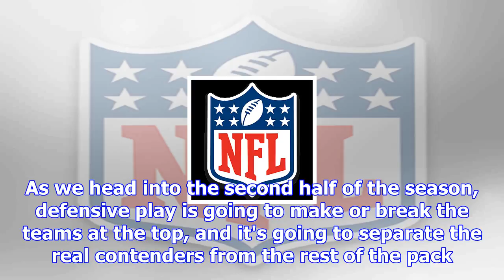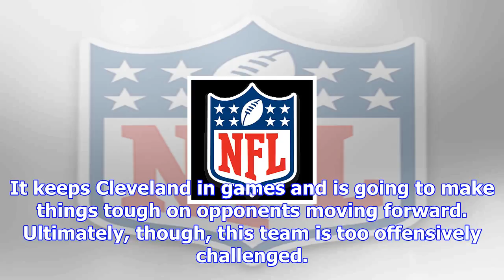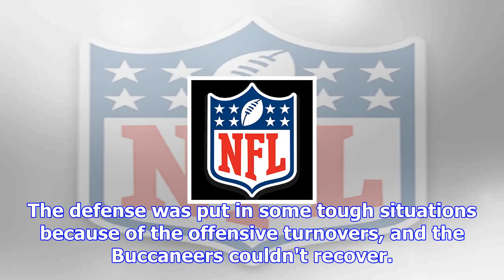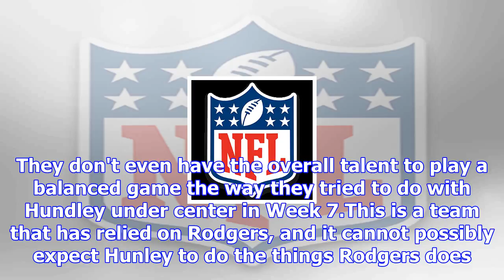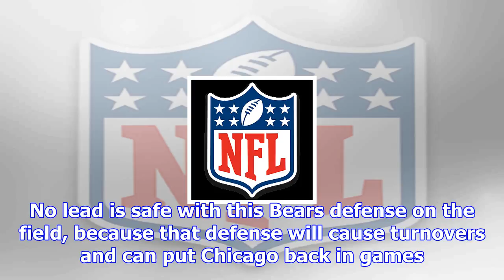Nfl power rankings: where does every team stand heading into week 9?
NFLChris SimmsNFL Lead AnalystOctober 30, 2017Bleacher Report/Getty ImagesA lot of people might thin...